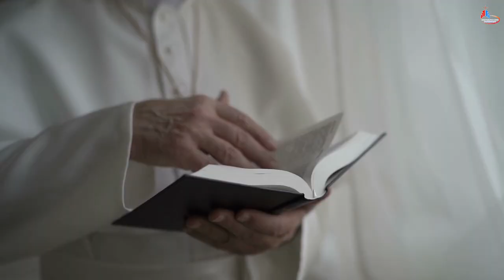TIN GIÁO HỘI TẠI NGA VÀ UKRAINE - Dâng hiến nước Nga và Ukraine cho Trái tim vẹn sạch Mẹ Maria.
TIN GIÁO HỘI TẠI NGA VÀ UKRAINE - Kể từ khi  , tình trạng bạo lực ngày càng leo thang.
Đức Thánh Cha Phanxicô nhận định, đây là cuộc thảm sát tàn bạo, hoàn toàn “vô nhân”, “phạm thánh” và “không thể biện minh”. Đứng trước thảm cảnh ngày càng tồi tệ này, Đức Thánh Cha đã mời các giám mục trên toàn thế giới, cùng với các linh mục, và toàn thể Dân Chúa hiệp với ngài trong lời cầu nguyện cho hoà bình và trong việc dâng hiến nước Nga và Ukraine cho Trái tim vẹn sạch Mẹ Maria.
Nghi thức dâng hiến nước Nga và Ukraine sẽ do chính Đức Thánh Cha cử hành vào lúc 5 giờ chiều, ngày lễ Truyền Tin 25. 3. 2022 tại Vương cung thánh đường thánh Phêrô tại Rôma. Cũng vào thời điểm này, Đức Hồng Y Konrad Krejewski, người Ba Lan, với tư cách là sứ thần của Đức Giáo hoàng sẽ cử hành nghi thức dâng hiến tại đền thờ Đức Mẹ Fatima tại Bồ Đào Nha.
Chúng ta hiểu việc dâng hiến nước Nga và Ukraine cho Trái Tim vẹn sạch Đức Mẹ nghĩa là gì? Dâng hiến cho Đức Maria có nghĩa là “giao phó thể xác, linh hồn, tài sản, công việc và toàn bộ cuộc sống của một người cho sự bảo vệ, hướng dẫn và cầu bầu của Đức Mẹ”.
Lịch sử của thực hành này bắt đầu với chính Chúa Giêsu, khi bị treo trên Thập giá, đã giao phó tông đồ Gioan, người môn đệ yêu dấu, cho mẹ mình (Ga 19, 26-27). Sau đó, các Kitô hữu đã khấn xin Mẹ Maria chuyển cầu và nâng đỡ họ ngay từ thời Giáo hội sơ khai.
Việc dâng hiến nước Nga cho trái tim vẹn sạch Đức Mẹ, đây không phải là lần đầu tiên.
Chúng ta có thể nhìn lại lịch sử Giáo hội, vào ngày 7.7.1952, Đức Giáo Hoàng Pio XII đã đặc biệt dâng hiến nước Nga cho Trái tim vẹn sạch Đức Mẹ với Tông Thư Sacro Vergente Anno, trước tình cảnh khó khăn của những Kitô hữu bị buộc phải sống trong một chế độ cộng sản vô thần.